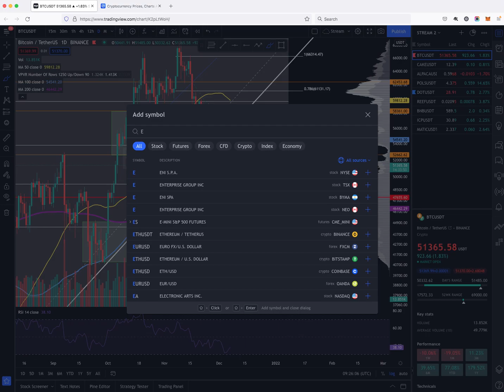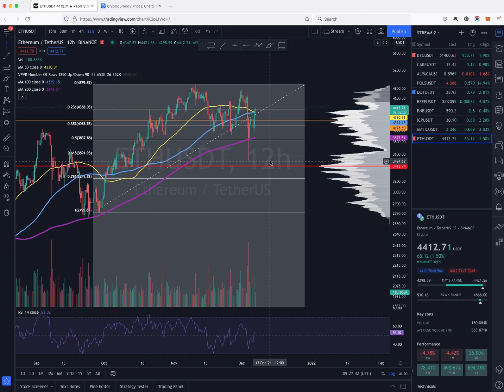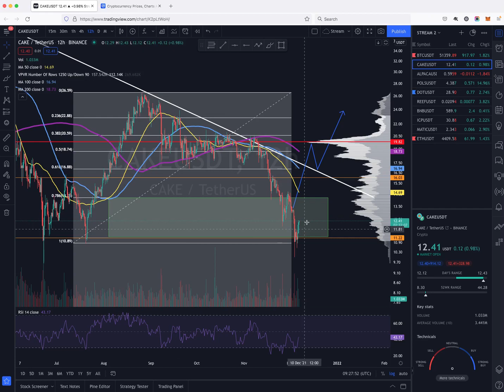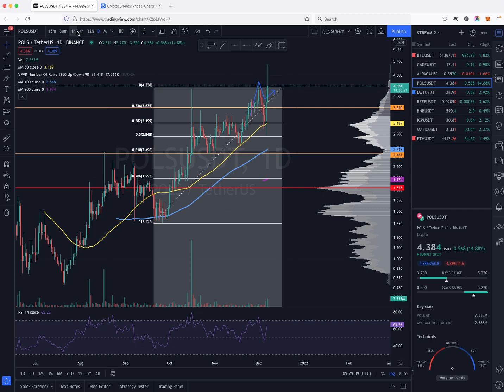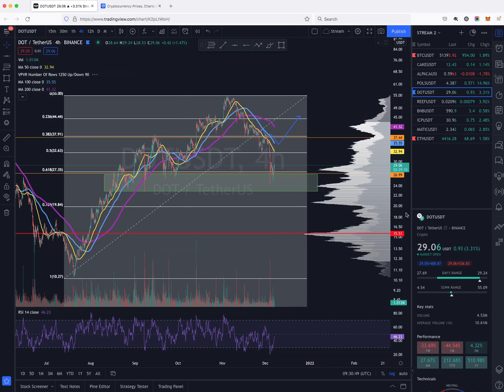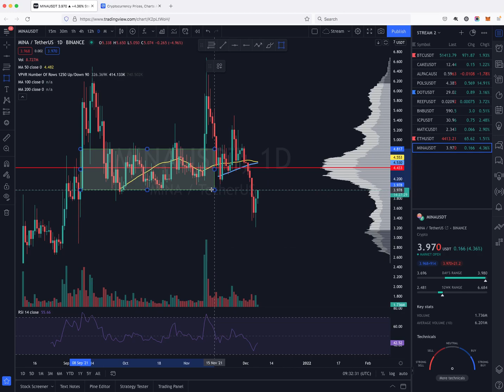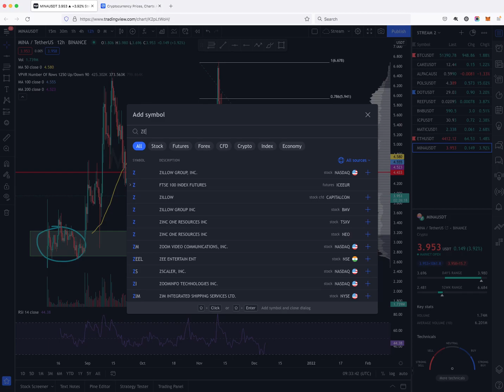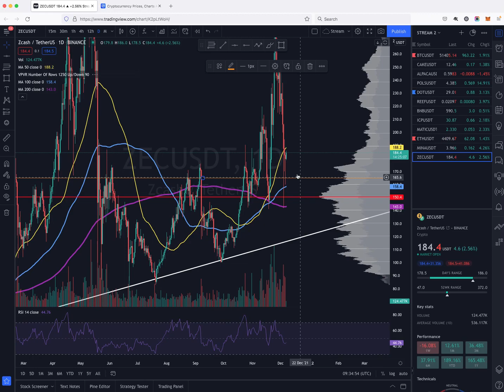Разбор монет (BTC, ETH, CAKE, ALPACA, POLS, DOT, REEF, MINA, ZEC)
Уважаемые слушатели!

Снова с вами рубрика “Разбор 5 монет” со спикером TTM Academy Денисом Лотброк.

Что будет в этом видео:
📊 Короткий разбор на логарифмическом графике таймфреймов ВТС, ETH, CAKE, ALPACA, POLS, DOT
📊 Тестирование линий тренда и рассмотрение паттернов
📊 Анализ монет, которые выбрали слушатели в комментариях: REEF, MINA, ZEC

🔥Напоминаем, что с TTM Academy  вы можете научиться легко понимать графики и проводить глубокий анализ криптоинструментов и монет, как это делает наш эксперт.
Старт тренинга – 10 декабря!

Никакая информация, содержащаяся в этом видео, не является предложением купить или продать какую-либо валюту, продукт или финансовый инструмент, сделать какие-либо инвестиции или участвовать в какой-либо торговой стратегии.

Информация не предназначена и не является финансовым советом, инвестиционным советом. TTM Group не несет ответственности за убытки, возникшие в результате любых инвестиций, основанных на каких-либо предполагаемых рекомендациях, прогнозах или любой другой информации, содержащейся здесь.